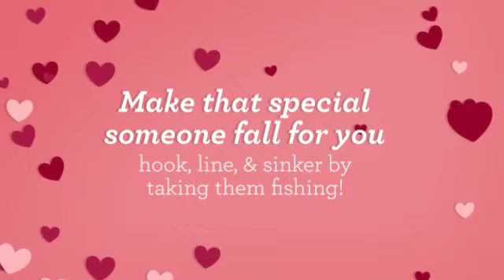Voyager Deep Sea Fishing & Dolphin Cruises - Fish for Romance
Find out how fishing can help you get that special someone hook, line, and sinker.

Voyager Deep Sea Fishing & Dolphin Cruises
1525 13th Avenue N
North Myrtle Beach, SC 29582

Whether you are searching for a short or full day fishing excursion, dolphin adventure cruise, or even an overnight fishing trip, Voyager Deep Sea Fishing & Dolphin Cruises will give you an experience you'll never forget.